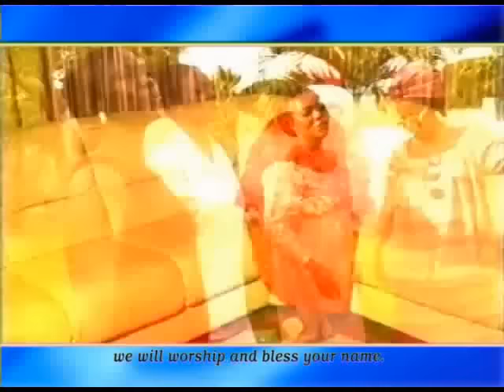Mama Esther Gospel raggae high life